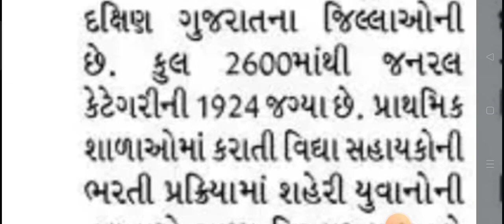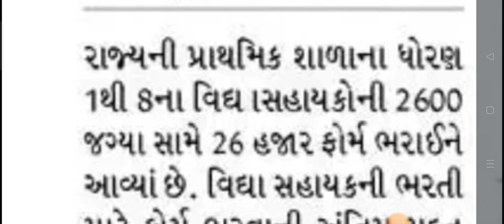💥Big Newsવિદ્યા સહાયક ભરતી ને લઈને મહત્વના સમાચાર ||લેટેસ્ટ ન્યૂઝ વિદ્યા સહાયક 2022||Gyanzalak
ટેટ પાસ ભરતી
વિદ્યા _સહાયકભરતી